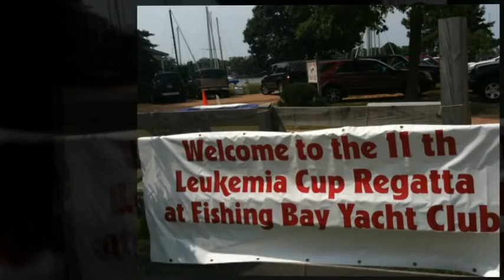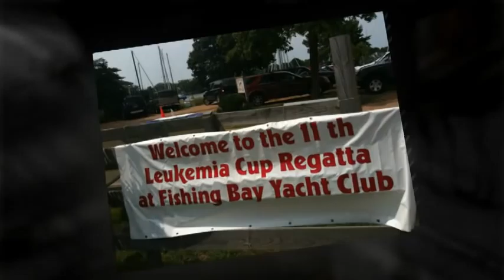2009 Southern Bay Leukemia Cup Regatta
Photos slideshow from the 2009 Southern Chesapeake Bay Leukemia Cup Regatta. Photos by Goeff Cahill, Gary Hooper, Alan Turpin and Jon Deutsch